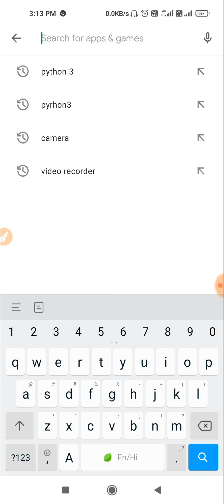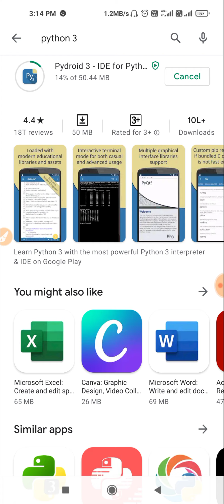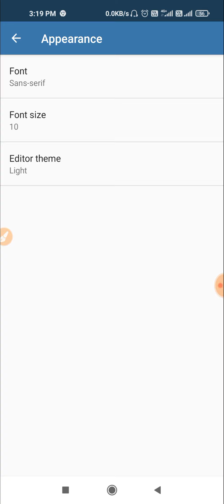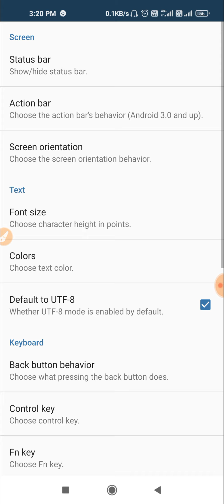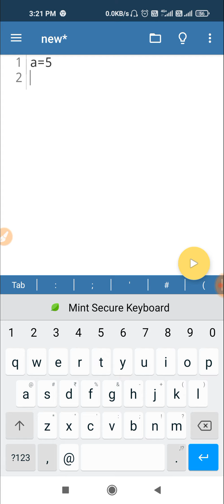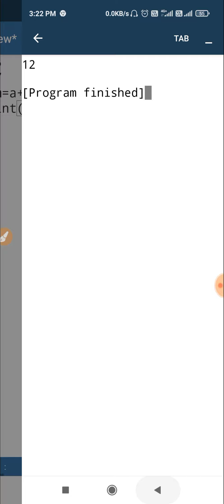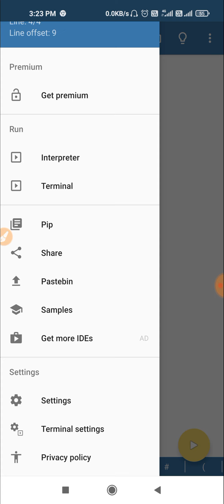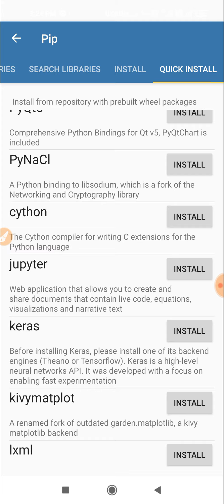Python program mobile me run kre | How to Run python programs on Android Mobile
How to run python on android | how to run python program in mobile | how to install python in mobile
Yadi aap NIELIT se 'O' Level / A Level / CCC Couse kar rahe hai to uske clasess [ M1 R5[IT Tools and Network Basics], M2 R5[Web designing and publshing], M3 R5 [Programming and problem solving through python], M4 R5 [Internet of Things IoT] ki Taiyaari syllabus 2020" ,O level new syllabus book" , "O level computer course online form", "O level project", "O level practical",, In sabhi questions ko hammare "Youtube chaanel New ideas yt" par Discussion hota hai , channel ko subscribe or video ko like and share krna mat bhulna.

𝗢 𝗹𝗲𝘃𝗲𝗹 𝗡𝗼𝘁𝗲𝘀 𝗣𝗗𝗙 𝗛𝗜𝗡𝗗𝗜/ 𝗘𝗻𝗴𝗹𝗶𝘀𝗵 में लेने के लिए यहा 𝗰𝗹𝗶𝗰𝗸 करे

My gears:-
My Mic
My Mobile:
My PC:
My Laptop:
My light